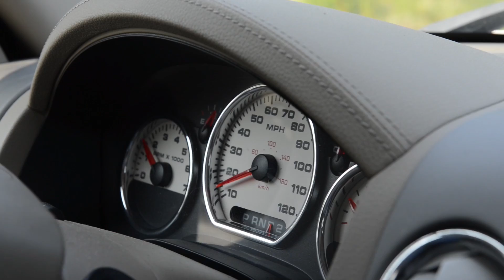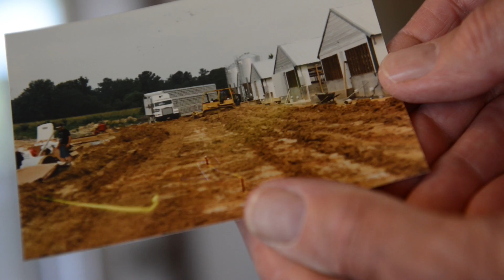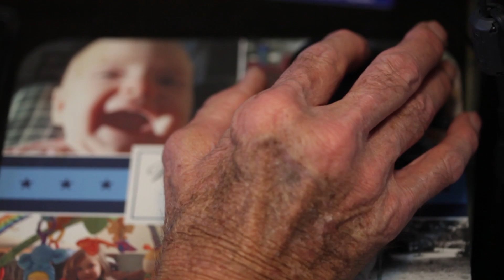See a Farm Convert Pig Poop Into Electricity | National Geographic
Hog farming is a lucrative business in Harnett County, North Carolina. It's also a major source of water pollution and greenhouse gases. Now a few concerned hog farmers are exploring solutions to reduce the environmental impact of their farm waste and even produce electricity.

PRODUCER, VIDEOGRAPHER, AND EDITOR: Kelly Creedon
VIDEOGRAPHER: Caitlin Kleiboer
ASSISTANT PRODUCER: Jess Clark